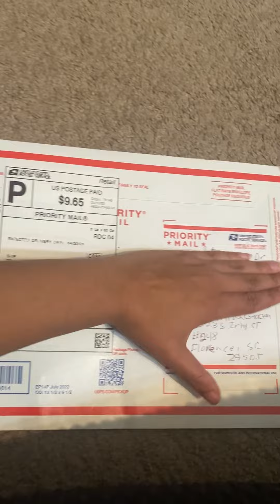Daily Recap April 24th 2023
Jet had a good night’s rest and got up early today. Nurse Tanekqua watched him while I headed to the chiropractor for my adjustment. I ran a few errands and came back to them rocking side to side, talking and sharing hugs. We have been blessed to have her as a nurse for two years now.

We took Jer to physical therapy where Ms Jessica helped him with tummy time. He also worked on pushing up, leaning in to crawl and pushed a weighted ball. It got loud in there so his headphones have been so perfect and it works! After therapy Ms Haley came and they worked on a color activity and his eye gaze device. Jer then practiced sharing with Zadia, turning a fidget spinner and then he helped her pack his feeding bag. It even sounded like he said thank you and we definitely got a laugh. We picked up Josiahs from weight room training for football as baseball season for his school just ended. I popped him in the mall for his birthday shoes and he gets to save what some of you guys blessed him with. He opened his annual mail from Nana Pat which was super sweet for her to remember as always. I dropped him off at his dads and bonus mom but captured the sweetest bye and happy birthday that Jeremiah shared. My kids all lead busy lives and it’s been even busier with my eldest now working at McDonalds some days after school. I was so thankful for Zadia, she even sat in the car with Jer while Josiahs and I popped in the mall. We put him to bed and he wasn’t happy that she had to leave. Guess what though? He was asleep by 8:45pm! Goodnight everyone and I appreciate all of the birthday love for Josiahs. My boys mean the world to me and you guys always include them even though they prefer not to be on camera as much. Thank you for respecting that too.

Today we pray that you know it’s ok if your version of crawling before walking seems to be on a different time than everyone else’s. May you find comfort in knowing that God still has time and He will strengthen you to push obstacles that may weigh you down physically,  mentally, emotionally and even spiritually. May we never forget that God is good yesterday, today, tomorrow and forevermore.

💚🙏Happy Monday💚🙏

Posted April 24th 2023 at 9:10pm